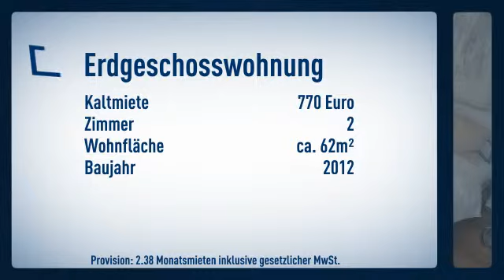SCHICKE, RUHIGE 2-RAUM-WOHNUNG MIT BLICK INS GRÜNE UND TOP AUSSTATTUNG